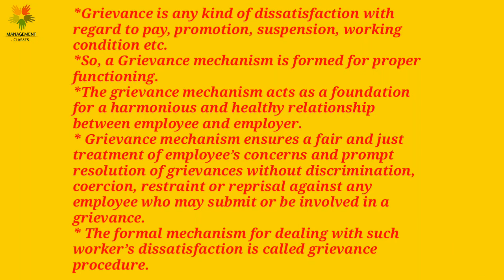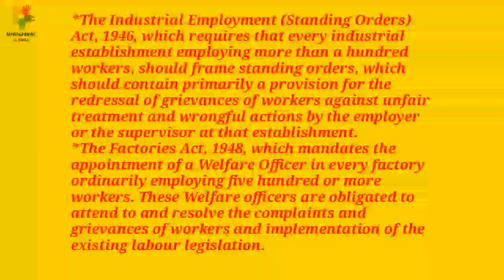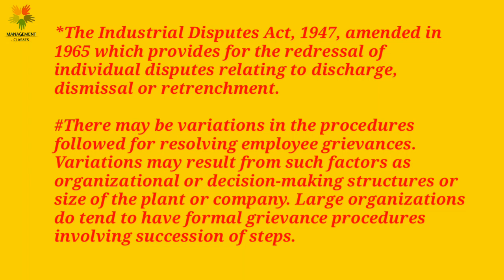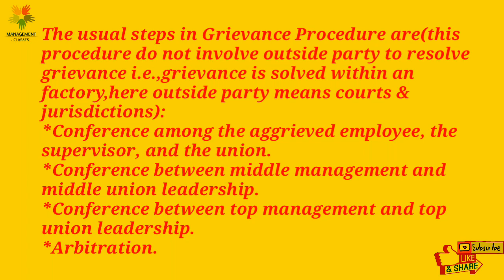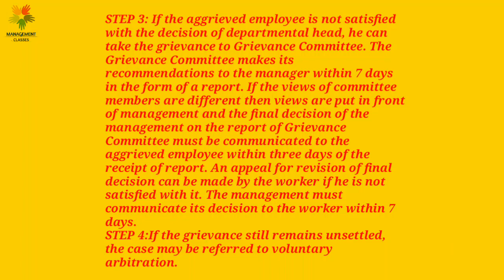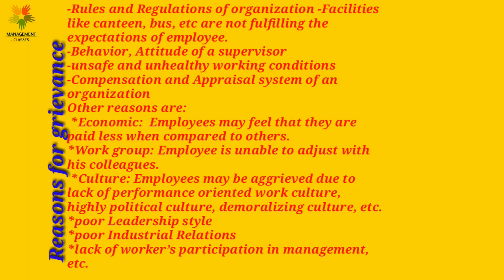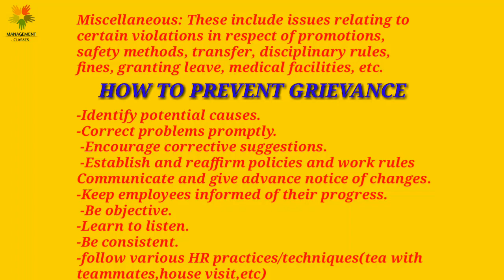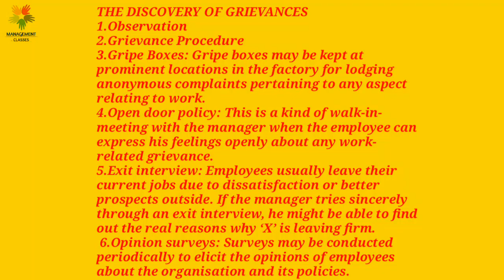Grievance,its handling procedure,usual steps,effects,reasons,prevention,discovery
In this video about grievance,use of various ACT to resolve grievances,usual steps of grievance,Grievance handling procedure,its effect on production,employees & manager,reasons for grievance,how manager can prevent grievances & how employer can discover grievances has been discussed.